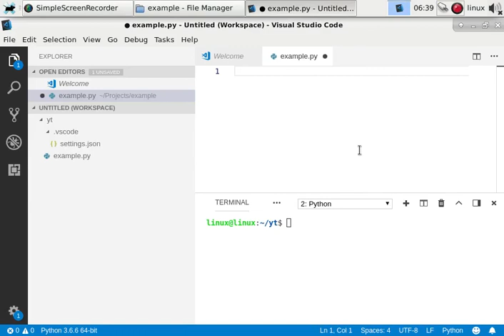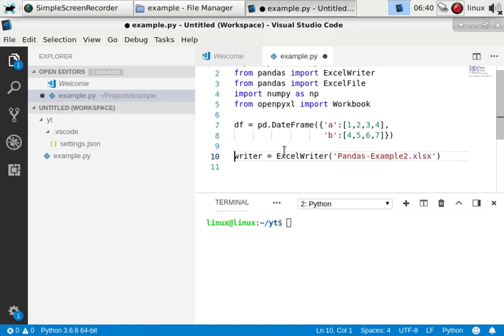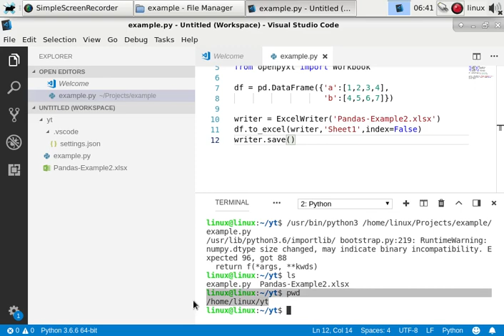Python Write Excel File (XLSX)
Create a new excel file from Python